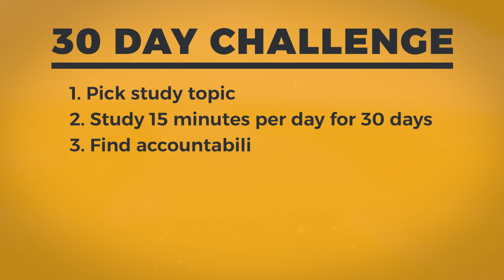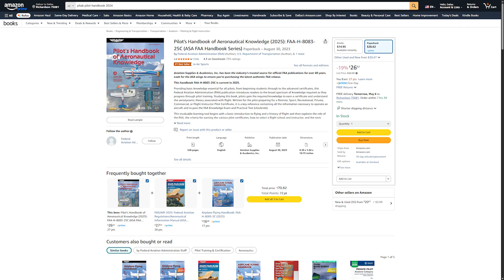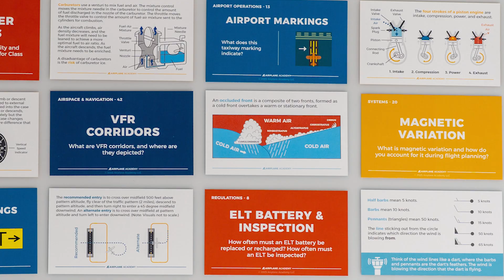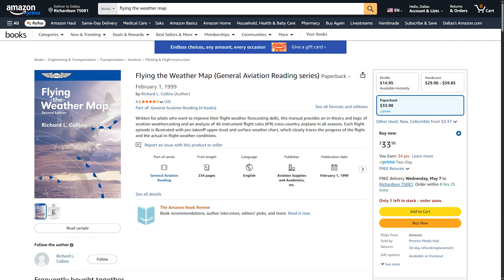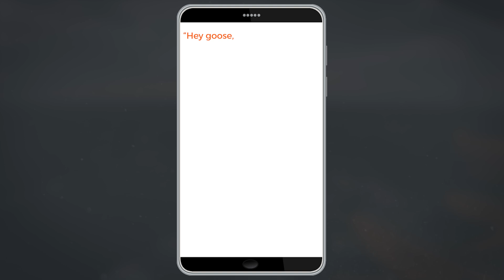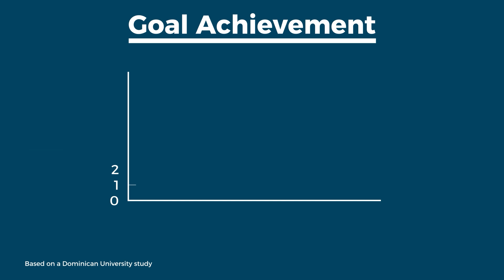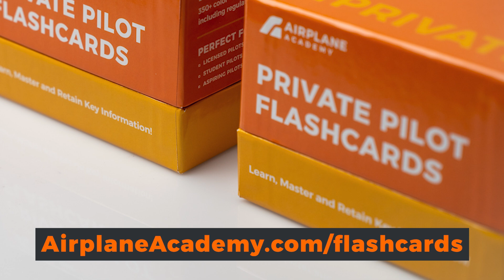I’m Trying This Quick Aviation Challenge… Join Me?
Starting June 1st, 2025 I'm doing a 30-day mini sprint to brush up on my aviation ground school knowledge. Will you join me?

Engines Book

Flying the Weather Map Book

Aircraft Systems Book

Text to your friend: "Hey - I’m going to do a 30-day aviation study challenge and spend 15 minutes a day studying aviation ground school. This is important to me and I could really use some friendly accountability to make sure I stick to it… would you be willing to set a reminder to text me Monday mornings for four weeks and ask if I studied last week, and if I didn’t, ask me what is standing in the way? It would mean a lot to me. Feel free to join me in this challenge if you want and do something meaningful to you for 15 minutes a day as well and we can do it together!”